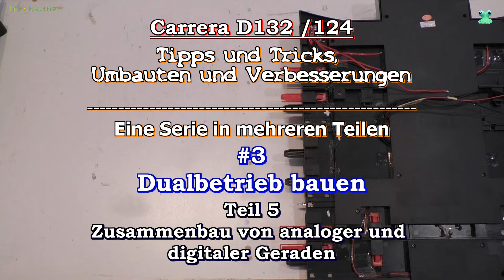Carrera Dualbetrieb bauen - Teil 5 analogen + digitalen Teil (Tutorial) - Carrera Digital Bahn 132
Carrera Digital 132 / 124 / Evo / Exc Rennbahn
Dualbetrieb
Eine Film Serie in mehreren Teilen ! #5/8

--- Carrera Dualbetrieb Umbau Teil 5 ---
in diesem Teil 5 werden die beiden Teile, die analoge und die digitalen Anschlußschiene zusammen gebaut.
* Dauerhaftes Verbinden beider Geraden
* Verkabeln des Schalters und der Stromversorgung der Lichtschranken
Der Aufbau dieser Start-Ziel Geraden zum Dualbetrieb
wird in mehreren Teilen gezeigt.

Meine persönliche Vorgabe war:
1) max. 2 Standart Geraden länge
2) inkl. Startampel
3) inkl. PitLane
4) integrieren des Wireless Empfänger
5) Einbau eines analogen Rundenzähler
6) Einbau für den Anschluss eines Chaos- bzw. Crash Schalter

März 2015